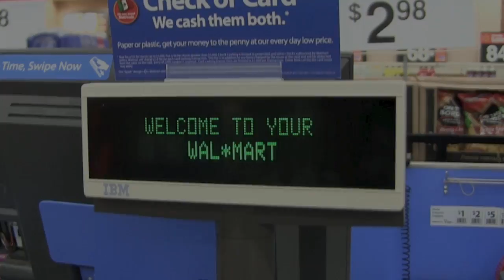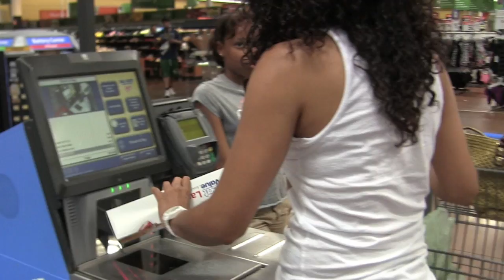2 Chainz feat. Drake - No Lie (Offical Music Video Parody) [Go Buy]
Walmart is so affordable we're in there alllll day lol

Written by, shot by & edited by Jade DelValle